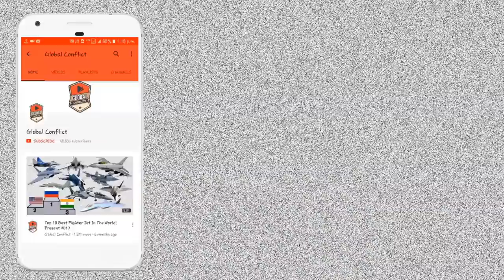India ignites production of Pinaka II rocket systems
The Indian MoD is procuring Pinaka Mk II multiple rocket launchers developed indigenously by the Defence Research and Development Organisation (DRDO) for artillery regiments of the Indian Army.

The order for Pinaka launchers, battery command posts and associated engineering support package has gone to Larsen & Toubro (L&T) for four regiments’ worth, and for another two regiments to Tata Strategic Engineering Division. Induction is to be completed by 2024.

This is the first time the Pinaka system will be equipped with a navigation, guidance and control kit.

Government-owned BEML was simultaneously awarded a contract to supply 330 heavy-duty trucks for the Pinaka project, valued at around $126 million.